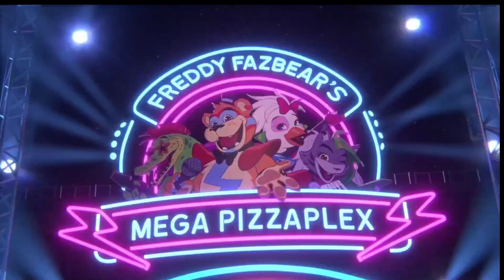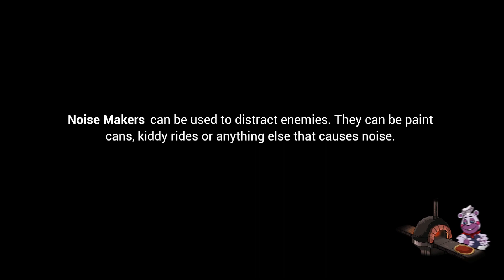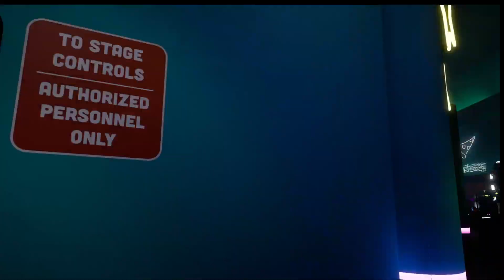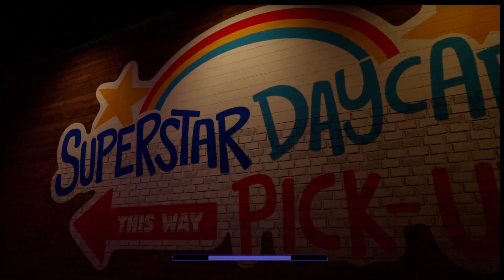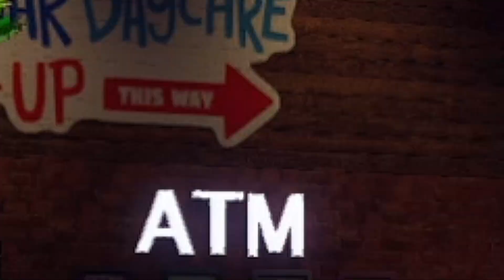THIS FNAF GAME IS AWESOME!!! | Five Nights at Freddy's: Security Breach (Part 1)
Hey guys! Welcome to Five Nights at Freddy's: Security Breach where we are trapped inside a pizzaplex looking for an escape but have many obstacles to overcome will we make it out...